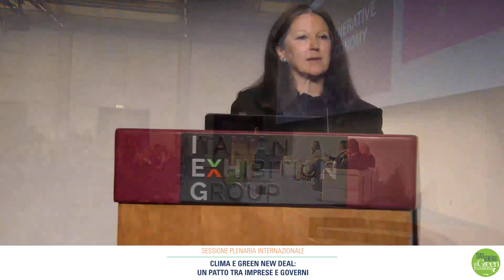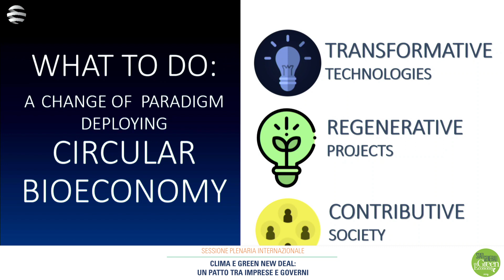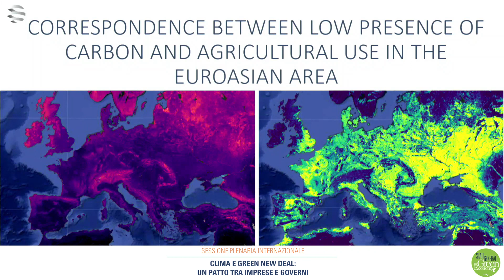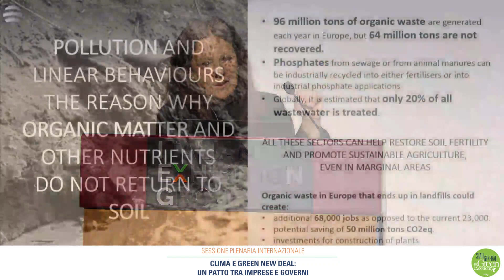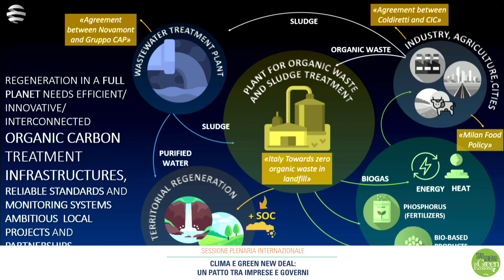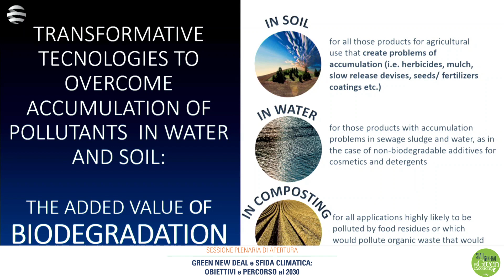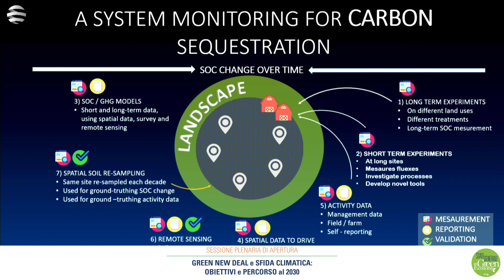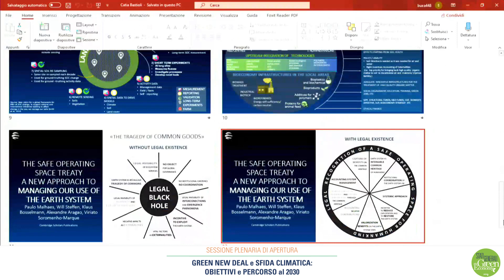Intervento di Catia Bastioli - Stati Generali Green Economy 2019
Intervento di Catia Bastioli, Amministratore Delegato Novamont, alla sessione plenaria internazionale "Clima e Green New Deal: un patto tra Governi e imprese" - il 6 novembre 2019 a Ecomondo.